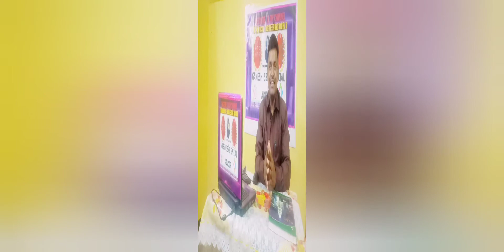HOW TO SURVIVE LONG TIME WITH SUCCESS RATE IN BIOMEDICAL ENGINEERING WORLD 500@topics covered AV -02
Topics will be covered by parts about biomedical engineering society
key to survive the long time in biomedical engineering world should be perfect below mentioned
PART – 01  CONCEPT :
                                        BASICS OF BIOMEDICAL ENGINEERING FIELD, COMMUNICATIONS, IMPORTANCE OF BIOMEDICAL ENGINEERING, CAREER IN BIOMEDICAL ENGINEERING, HOW TO START THE BME LIFE, WE CAN ABLE TO GIVE ANSWERS FROM OTHER QUESTIONS,  ALL SITUATIONS AS BME, CAPABILITIES,  GUIDE LINES, ABILITY TO GIVE THE DETAILS ABOUT THE BIOMEDICAL ENGINEERING AND DOCUMENTARY SECTION IN BIOMEDICAL .
PART – 02 CONCEPT  :
                                       BASICS OF MEDICAL EQUIPMENTS , WORKING PRINCIPLE OF BIOMEDICAL EQUIPMENTS, APPLICATIONS OF MEDICAL EQUIPMENTS, HOW TO CONNECT THE PATIENTS ON MEDICAL DEVICES,  HOW TO DEMONSTRATE ABOUT THE EQUIPMENTS, HANDLING THE EQUIPMENTS, DEPENDS UP ON SITUATIONS WHICH EQUIPMENT TO USE, IMPORTANCES OF ALL MEDICAL EQUIPMENTS
PART – 03 CONCEPT :-
                                       RECEIVE THE CALLS, RESPONSES THE CALLS, GET THE INFORMATION RELEVANT MEDICAL DEVICES ATTENDING THE CALLS, MANAGE THE CALLS AT MULTIPLE SITUATIONS MAKE ITS WORKING THE MEDICAL DEVICES, FEW TIMES MAY NOT GET IN WORKING CONDITIONS THEN HOW TO RESPONSE, HOW TO CHECK THE MEDICAL DEVICES , HOW TO OPERATE THE MEDICAL DEVICES, HOW TO BE FRIENDLY USER WITH MEDICAL DEVICES, HOW TO GIVE THE TRAINING TO USERS  ABOUT THE MEDICAL DEVICES, HOW TO GET THE EXCELLENT  FEEDBACK FROM USER ABOUT OUR PERFORMED THE SERVICES ON MEDICAL DEVICES.
PART - 04 Concept :ON MEDICAL DEVICES : DISMANTLE,   ASSEMBLING, REPAIRING, SERVICING, TROUBLE SHOOTINGS, ERRORS, PREVENTIVE MAINTENANCE SERVICES, CALIBRATION MAINTENANCE SERVICES, BEST QUALITY REPAIRING SERVICES, SAFETY PRECAUTIONS ABOUT ON MEDICAL DEVICES, HAZARDS ON MEDICAL DEVICES, SALES,  PROVIDING THE MEDICAL DEVICES ON RENTAL TO CUSTOMERS WHEREEVER  REQUIRED, HOW TO SUPPORT THE TEAM WITH SKILL FULL WORKERS AS BIOMEDICAL ENGINEERS ESPECIALLY ON WORK LOCATIONS, FIND OUT THE PROBLEMS ON MEDICAL DEVICES RESOLVE THE PROBLEMS WITH PROPER ACTION ON MEDICAL DEVICES.
At the end of this video you can get information about long time can be survive in biomedical engineering society
Thank you. Please keep watch on my channel more and more valuable information wil upload videos with effective concepts
At the end of the my channel helps you a lot like a hand book to every biomedical engineers and experienced engineers. All the best have a bright future.